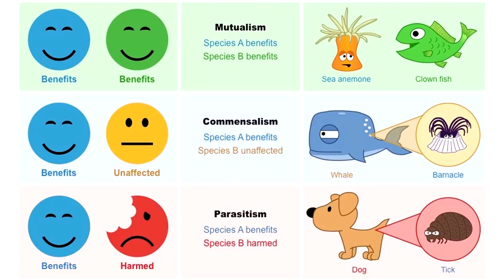FEELING GUILTY ABOUT NO CONTACT WITH NARCISSISTS, ABUSERS, DYSFUNCTIONAL FAMILY, ETC.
Highly requested video about how to deal with guilt after going no contact with your abuser(s). I sincerely hope its helpful